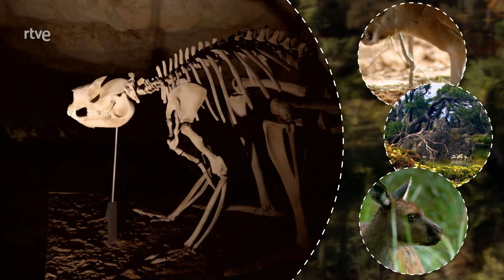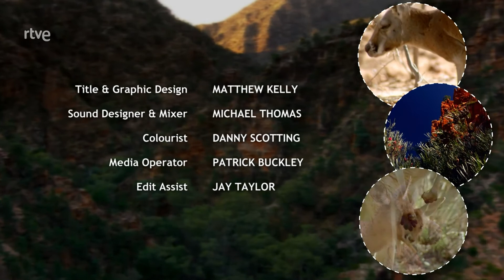ANIMALES AL NATURAL - CANGUROS - Naturaleza de Australia